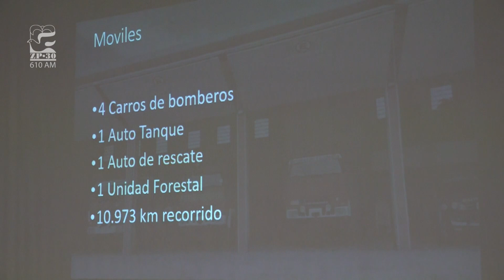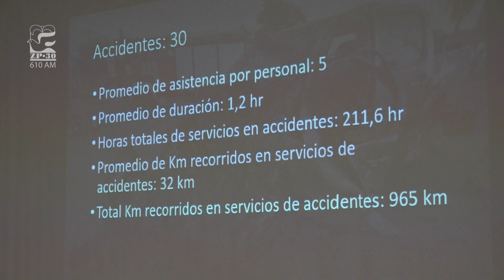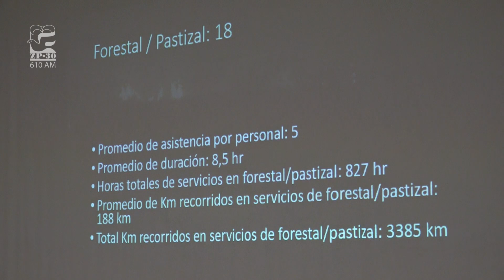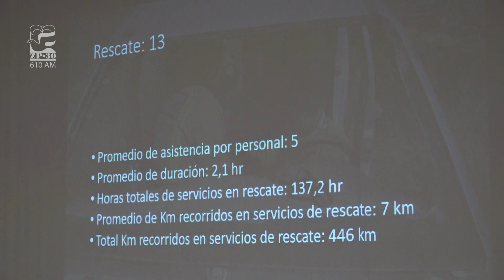El Cuerpo de Bomberos Voluntarios de Filadelfia recorrió mas de 10.000 km en el 2023.